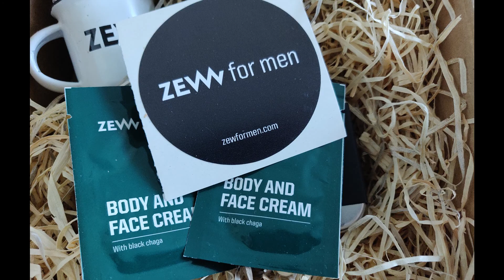ZEW - ungewöhnliche Produkte mit tollen Duft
Ja mich gibt es noch. In der nächsten Zeit wirds ab und zu wieder mal ein Video im Bereich Bart und Bartpflege geben.

Heute habe ich ein unboxing Video von der Firma ZEW für euch.
Ein wunderbarer Beardbalm und eine Seife aber nicht nur das wartet auf euch. Schaut selbst.

Links

Social Media